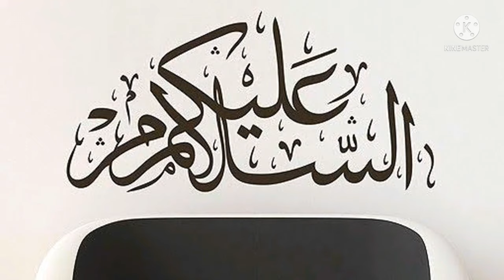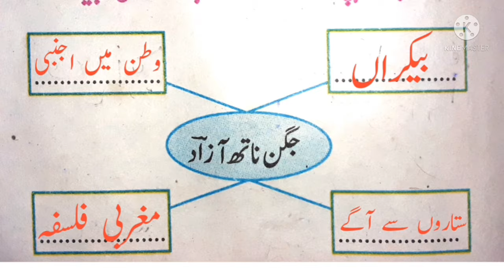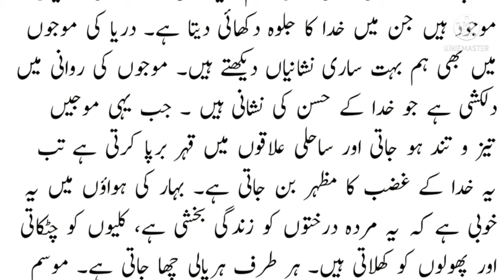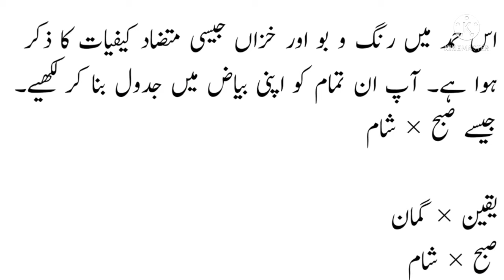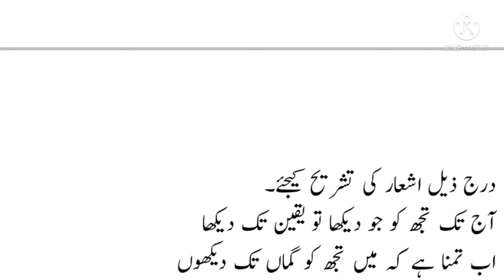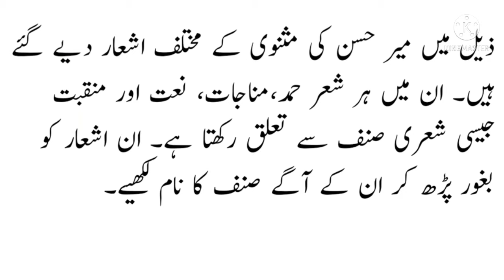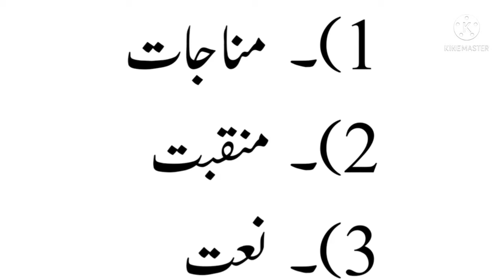Standard 9th | Subject Urdu | Hamd | حمد | Question and Answer | سوال و جواب | Urdu Medium